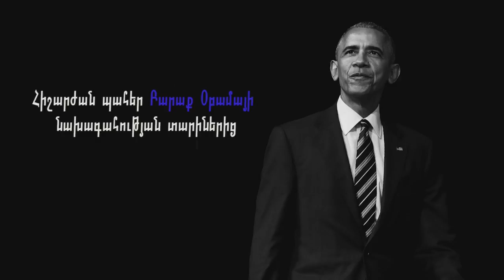Հիշարժան պահեր ԱՄՆ-ի առաջին սևամորթ նախագահի նախագահության տարիներից